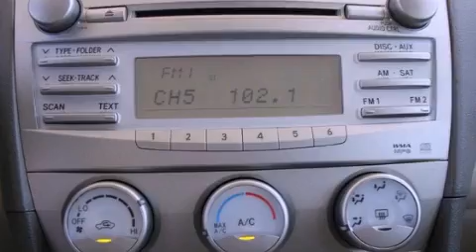Certified 2011 Toyota Camry Plano TX 75093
Year : 2011
 Make : Toyota
 Model : Camry
 Engine : 2.5L 4-cyl engine
 Trans . : Automatic
 Exterior : Gold
 Miles : 37,044
 Interior : Tan
 Toyota of Plano
 2011 Toyota Camry Plano TX